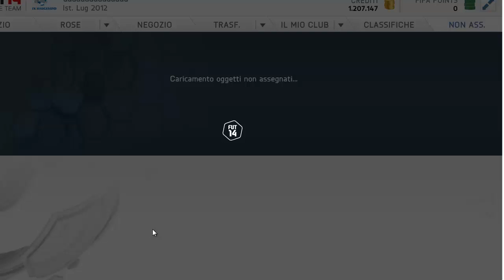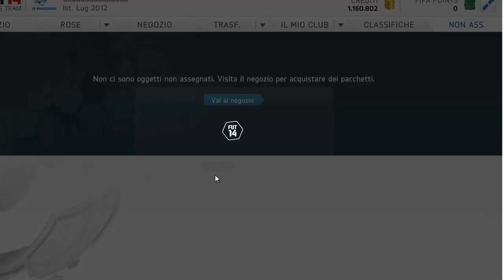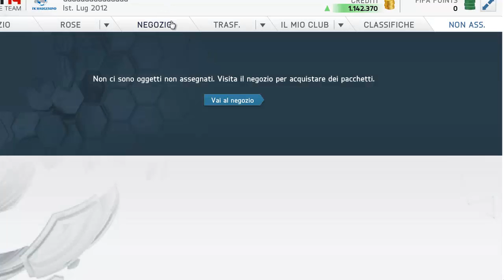FIFA14 | HH Pack Opening | 5x25.000 PACK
Raggiungiamo i 150 LIKES per questo SFIGATISSIMO PACK OPENING?